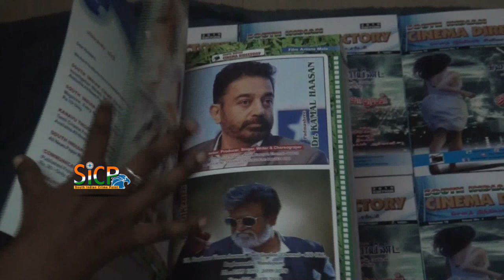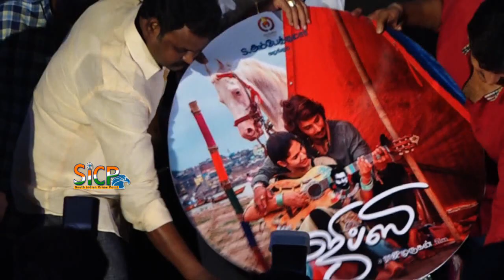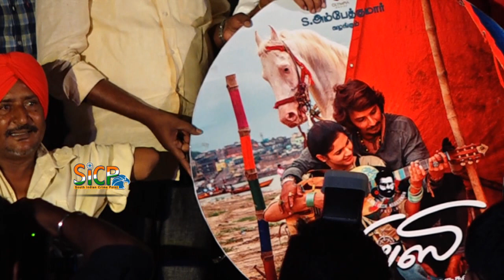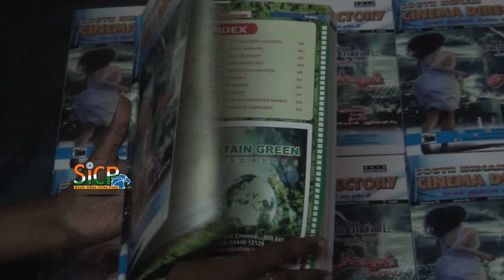Gypsy audio launch | Jiiva | Natasha Singh | Raju Murugan | sicp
Jiiva’s guitar in ‘Gypsy’ is special: Santhosh Narayanan

Santhosh Narayanan. Location Courtesy: The Park, Chennai.

Santhosh Narayanan on his latest tracks in Gypsy, Santhosh Narayanan seems untouched by fame.

On Twitter, the 35-year-old music composer posts videos of himself playing gully cricket. In person, he’s friendly, funny and exceedingly polite. We’re in a private room on the seventh floor of The Park in Nungambakkam.

In the room, it’s just me, Narayanan, his wife Meenakshi and his stylist (the wife’s idea, not his) who is busy getting his hair ready.

The curtains are pulled back to let the warm Chennai sunlight fill the space. After the stylist is done, the photo shoot begins. You wouldn’t believe he’d just completed 25 films from the way he awkwardly poses for the camera!

In 2018 alone, he scored for Pa. Ranjith’s Kaala, Karthik Subbaraj’s Mercury, Mari Selvaraj’s Pariyerum Perumal and Vetrimaaran’s Vada Chennai – all of them great movies.

This year too promises to be similarly triumphant. While he can’t divulge too many details, he will admit to several “important and major projects” in the works. What we do know is that his next movie will be Gypsy directed by Raju Murugan whose last movie, Joker, was a consummate satire.

To promote Gypsy, Narayanan released a video of a new song cheekily titled ‘Very Very Bad’ and dedicated it to all the “anti-Indians.”

Gypsy (2019 film)

Gypsy
Directed by Raju Murugan
Produced by Ambeth Kumar
Written by Raju Murugan
Starring  Jiiva, Natasha Singh, Lal Jose, Sunny Wayne, Susheela Raman
Cinematography Selvakumar SK
Edited by  Raymond Derrick Crasta
Production
company Olympia Movies
Country India
Language Tamil
Gypsy is an upcoming Indian Tamil-language road romance film written and directed by Raju Murugan. The film stars Jiiva and Natasha Singh. It is produced under the banner of Olympia Movies. The film's soundtrack is composed by Santhosh Narayanan, and cinematography is handled by Sathyan Sooryan.

Jiiva as a modern gypsy, Natasha Singh as the love interest of Jiiva, Sunny Wayne as communist leader, Lal Jose, Susheela Raman, Sanjay Mishra

The film titled was announced by director Raju Murugan as his third assignment in June 2018 who is also known for his previous directorial works such as Joker and Cuckoo. The shooting for the film commenced in around early June 2018 at Karaikkal. The first look poster of the film was unveiled on 11 June 2018. Jiiva accepted to work for the film with the director while he was busy with the shooting of his upcoming film Gorilla.

The film was initially speculated to be a social drama film but later the film-makers revealed that the film was made up as a romantic travel based story.[6] It was also revealed that actor Jiiva also learnt to play guitar for the film. Malayalam actor Sunny Wayne was roped in to play an important role as communist leader in the film and coincidentally he made his début in Kollywood industry through this film.

The shooting of the film was wrapped up on 6 November 2018.

The official teaser of the film was released on 5 January 2019.